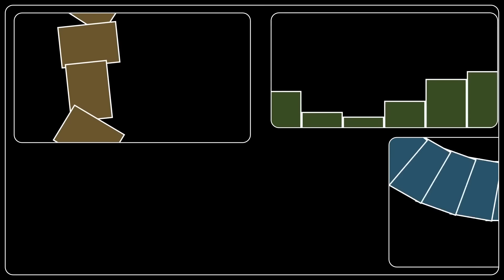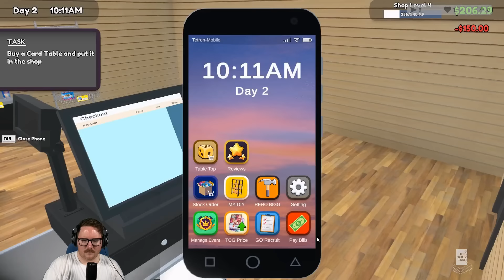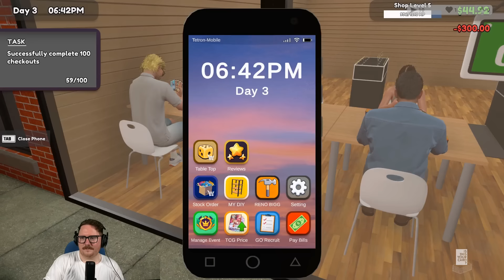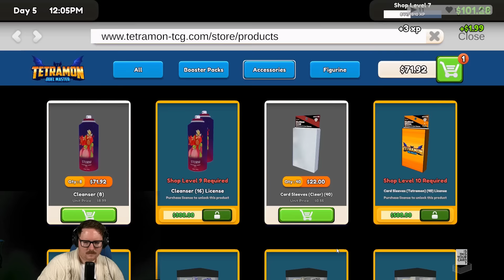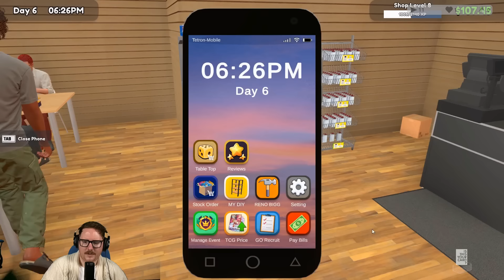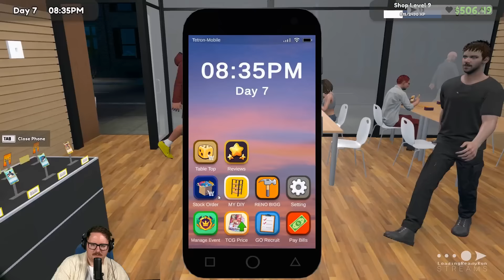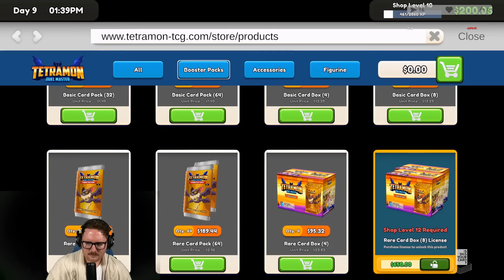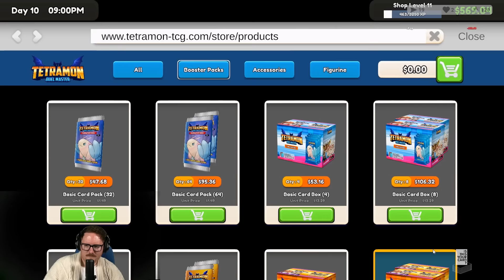TCG Card Shop Simulator || Is This Your Card? 2024-10-13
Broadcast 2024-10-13